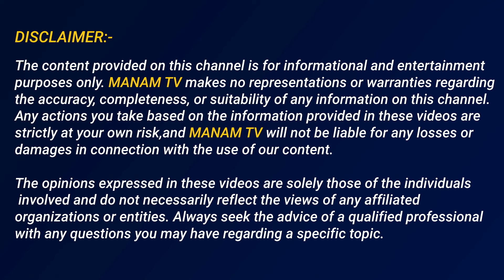సనాతన ధర్మం V/S రౌడీ సిద్ధాంతం ముదురుతున్న వివాదం...|| Udhayanidhi Stalin V/S Pawan Kalyan | ManamTv